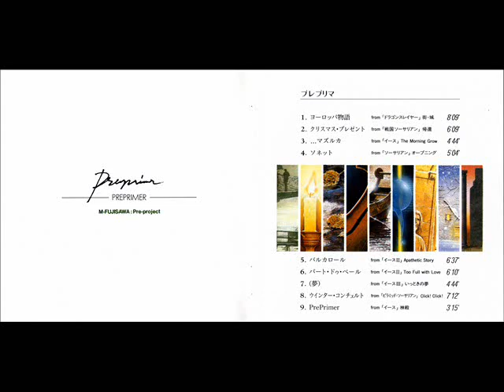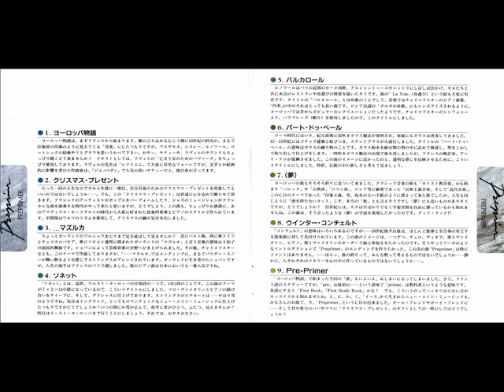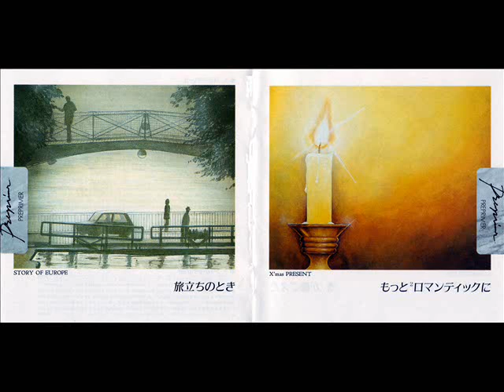Preprimer - M FUJISAWA - Pre Project [プレプリマ] (1990)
01  STORY OF EUROPE
02  X'mas PRESENT
03 .MAZULUCA
04  SONET
05  BALKAROLE
06  PART DUE VEIL
07  DREAMS
08  WINTER CONCERTO
09  PREPRIMER

Track 1 from Dragon Slayer: The Legend of Heroes "Town" & "Castle"
Track 2 from Sengoku Sorcerian "The Return"
Track 3 from Ys "The Morning Grow"
Track 4 from Sorcerian "Opening"
Track 5 from Ys II "Apathetic Story"
Track 6 from Ys II "Too Full with Love"
Track 7 from Ys III "Quickening Dream"
Track 8 from Pyramid Sorcerian "Click! Click!"
Track 9 from Ys "Palace"

Executive Producer: Masayuki Kato (Nihon Falcom Inc.)
Producer: Fujio Sakai
Arranger: Michio Fujisawa
Director: Takuo Uchida
Assistant Director: Mieko Ishikawa (Nihon Falcom Inc.), J.D.K. Staff
Recording & Mixdown Engineer: Takao Suga
Mastering Engineer: Shoji Nishizawa
Design: Tatsuya Ishii (Isel Artvision), Yoshio Shirai
Promotion Crew: Jun Endo
Sales Section: Koji Shimana
Special Thanks to: Shinji Yamazaki (Micro House)

Pre-Project
Piano: M-FUJISAWA I-SASAKI
            Y-FUJITA M-MURAI
Violin: M-SHINOZAKI D-HARADA
Viola: T-SUSUKI Y-MORITA
V.cello: M-HORISAWA T-TERAI

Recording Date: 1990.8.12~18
Recording Place: King Record 1st Studio